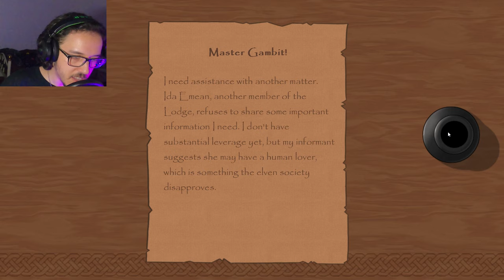TEACHING CIRI SOME.. "MANNERS"! | Ciri Trainer #11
Ciri gotta read some books on this!

Special  Thanks to the patrons:
ZTenshi, anthony haan, Dolph4once_

Help Ciri to become a witcheress or corrupt her into your personal pet in this Interactive Adventure based on "The Witcher" games!
Choose how to treat Ciri and face the consequences of your actions in multiple endings.
Choice is yours: are you ready to shape her destiny?

RVZ